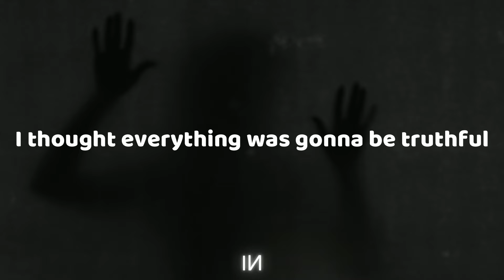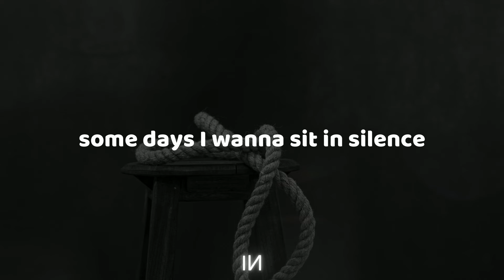2nd Life - Don't Wanna Know [Lyric Video]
🔥2nd Life - Don't Wanna Know🔥